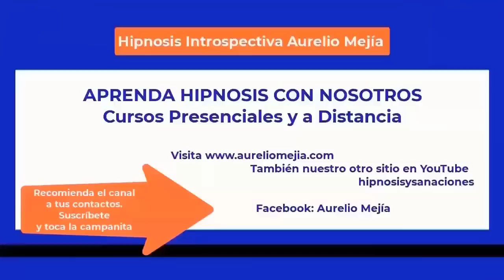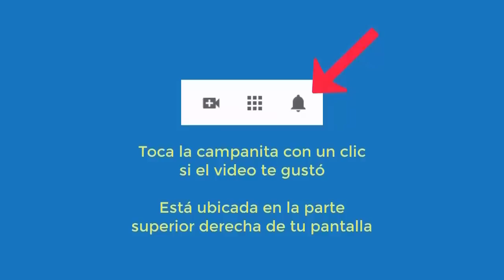5542 Aurelio Mejia. Extraterrestre planeta verde 4 dedos creados con tecnología. Vida pasada judío e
Hipnosis introspectiva por Aurelio Mejía a distancia, en línea por internet. Extraterrestre planeta verde 4 dedos creados con tecnología. Vida pasada judío en la guerra. Bogotá, 19 abril 2023.